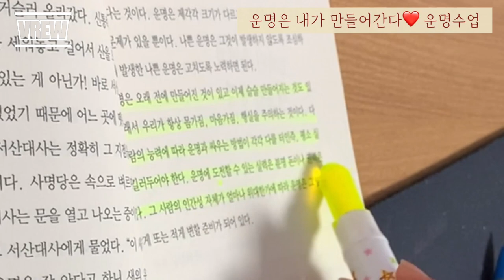인생에서 내가 좋아하는일 찾기!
빚갚는것도 중요하지만 제가
다시 마음을 다잡고 즐겁게 갚을수 있게 되었어요.
작년 한해 마음을 다스리기위해 부단히 노력했고,
하늘이 도와 제 일에 감사하며 일하고 있습니다.